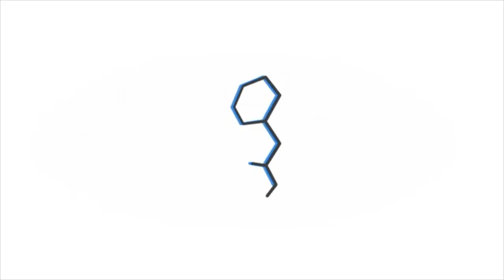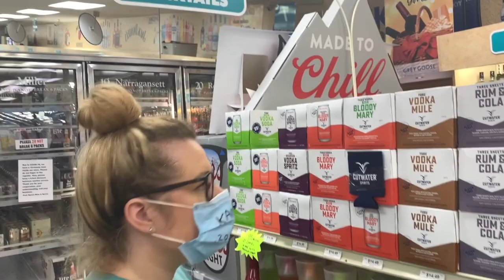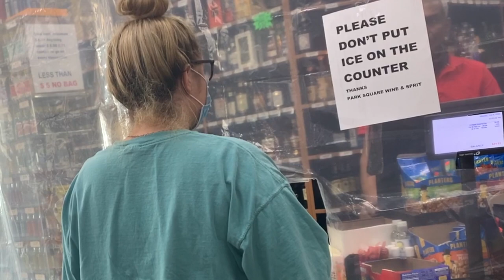Kanye 2020? Cut To Corinne Podcast